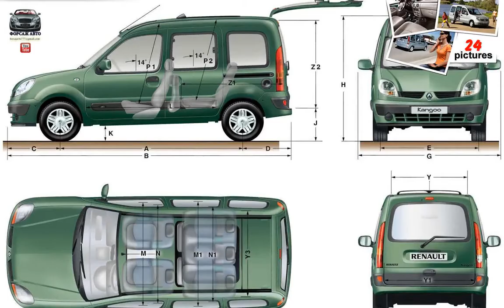Renault Kangoo ( 2006 )